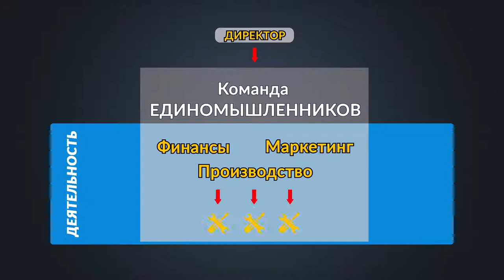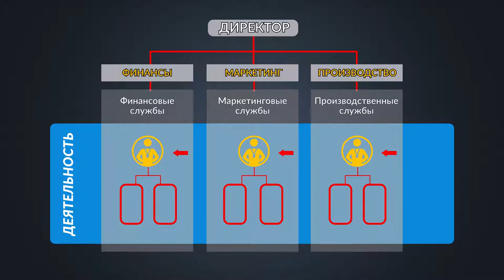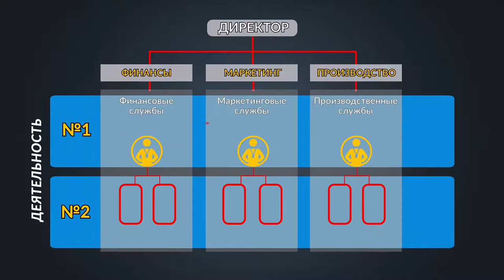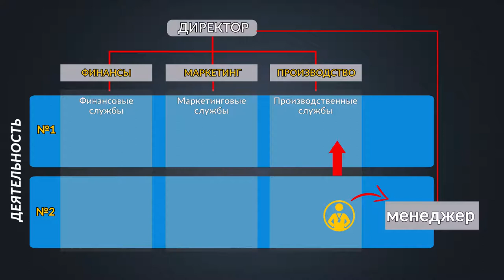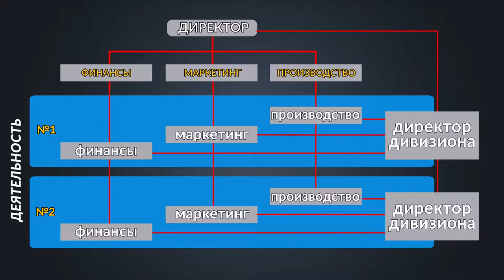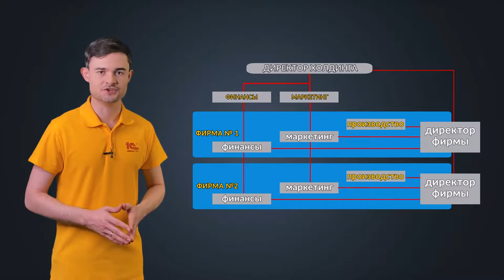Управление предприятием – от простого к сложному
Система управления предприятием растет вместе с бизнесом. И то, что прекрасно работает в небольшой компании с одним видом деятельности, уже не соответствует потребностям более крупного предприятия. В этом ролике вы узнаете, что организационная структура – это не просто красивая картинка с должностями. Когда нужно вводить элементы матричной системы управления и чем она отличается от линейной иерархической структуры. А ещё о том, что такое дивизионы, и когда их создание становится оправданным.